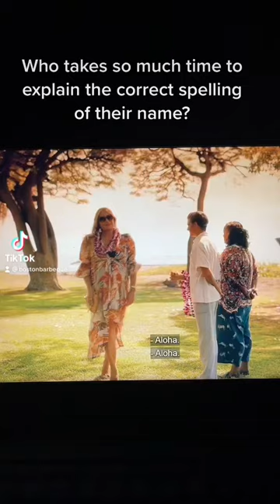Tanya being Tanya 🤣🥰👑💅🏼